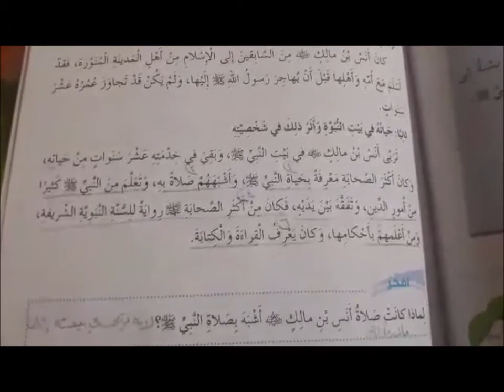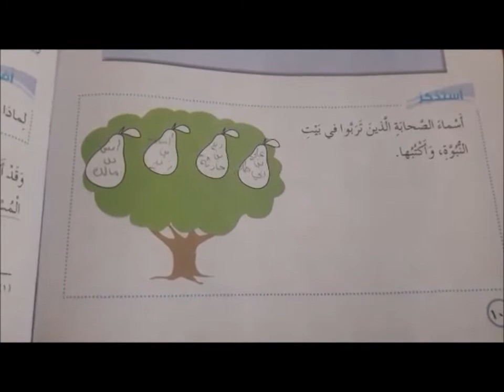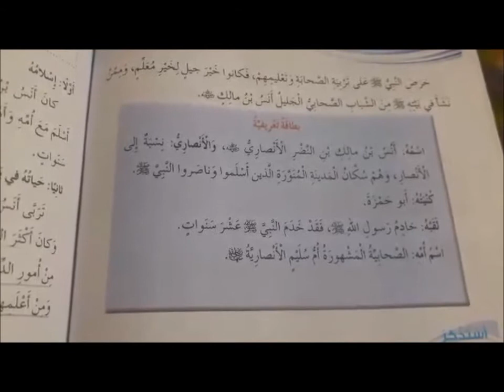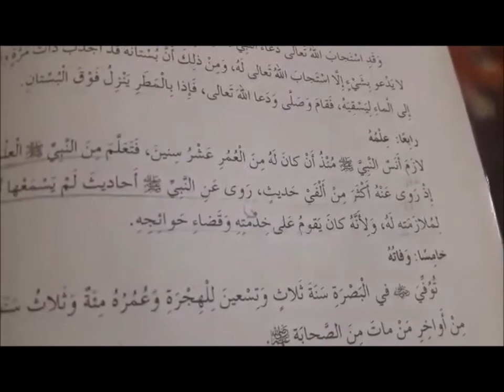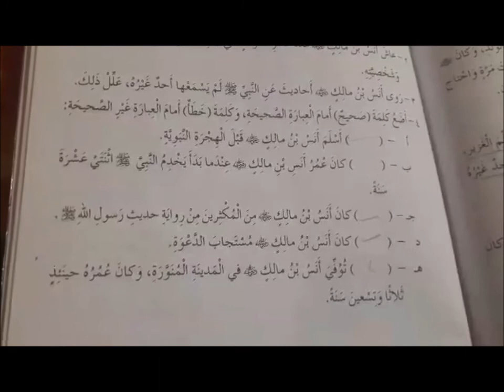التربية الإسلامية / سادس / الخميس/ الدرس التاسع والعشرون /الصحابي الجليل أنس بن مالك